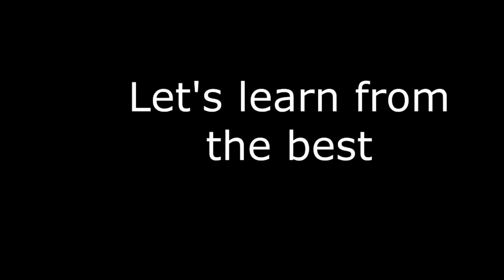Traffic at an intersection in the capital of Ethiopia